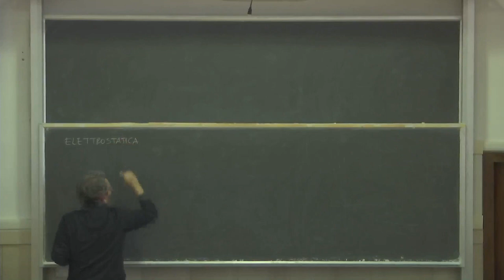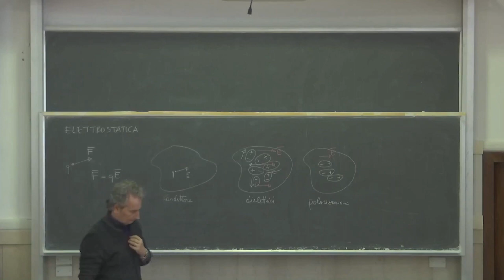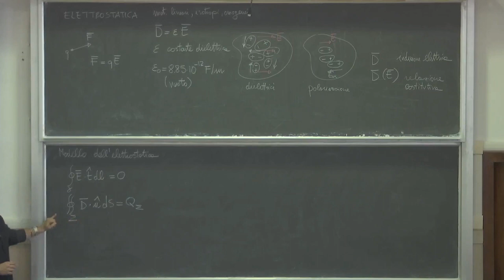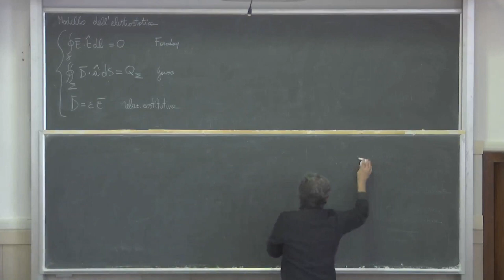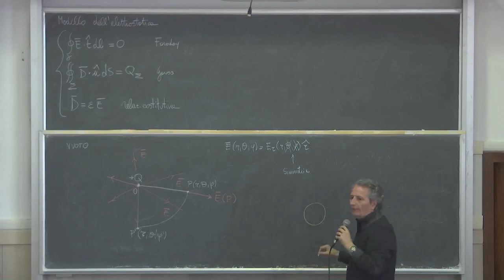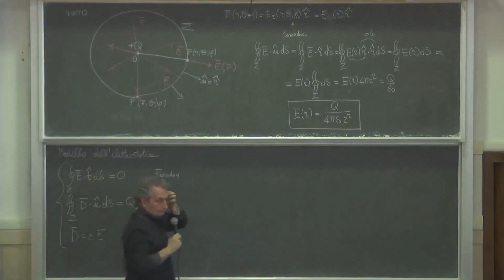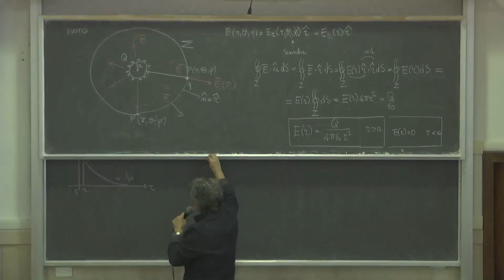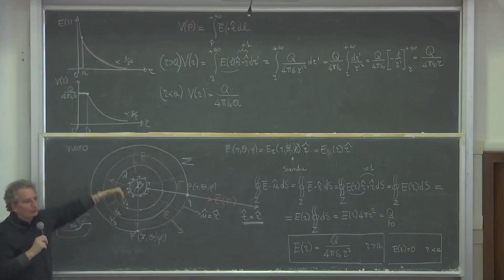Elettrotecnica gest L24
Modello dell'elettrostatica